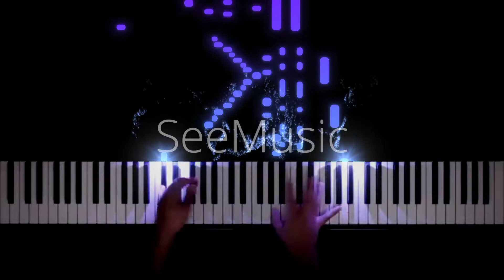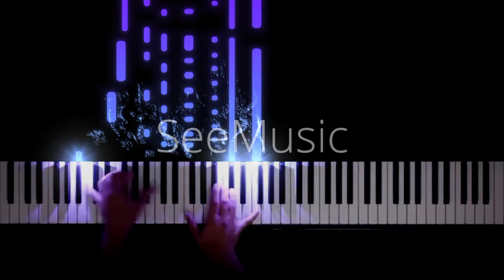Liszt-Transcendental Etude No 12 Chasse Neige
Transcendental Étude No. 12 in B♭ minor is an étude for piano written by composer Franz Liszt. It has the programmatic title "Chasse-neige" (impetuous wind which raises whirls of snow), and is the 12th and last of the Transcendental Études. The étude is a study in tremolos but contains many other difficulties like wide jumps and fast chromatic scales, and it requires a very gentle and soft touch in the beginning. The piece gradually builds up to a powerful climax. It is one of the most difficult Transcendental Études, being ranked 9 out of 9 by publisher G. Henle Verlag—one of the six in the series to receive the highest possible difficulty ranking